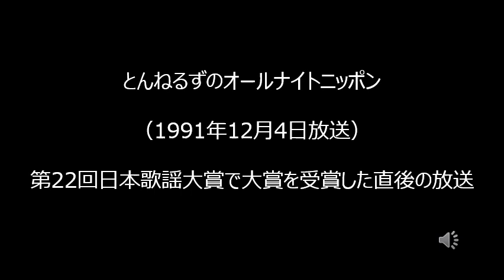とんねるずのオールナイトニッポン Vol.1（1991年12月4日放送）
第22回日本歌謡大賞で大賞を受賞した直後の放送回です。